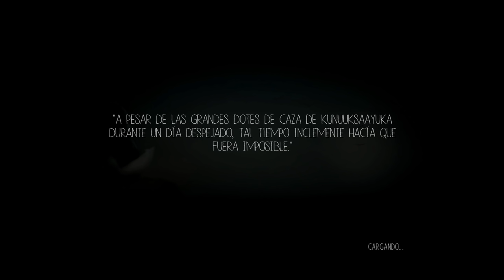Let's play: Never Alone, RESPIRANDO BAJO EL AGUA (parte 3)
Que belleza de juego,  una pena la desincronización del audio en este capitulo, renderizado varias veces, grabado varias veces y no hay manera, el 4º lo tendréis bien ya, disculpad las molestias :(